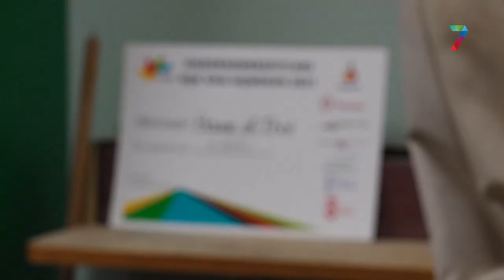House of Thol maakt duurzaam leven makkelijker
We gaan langs bij de top-3 van de Ondernemerspitches Rijk van Nijmegen. Vandaag deel 1: winnaar House of Thol, uit Overasselt.